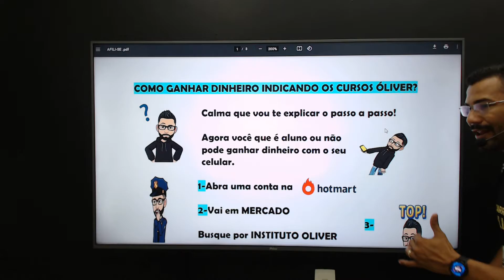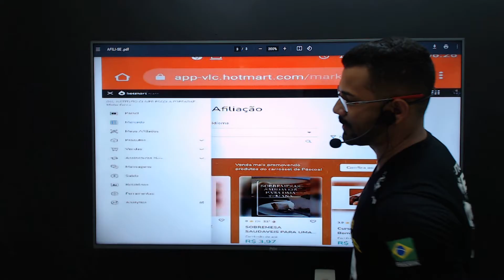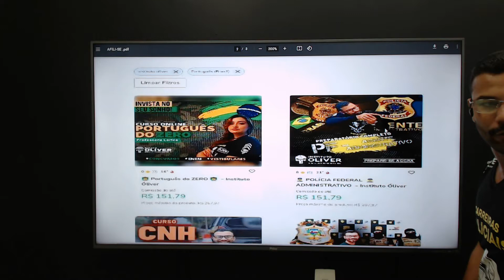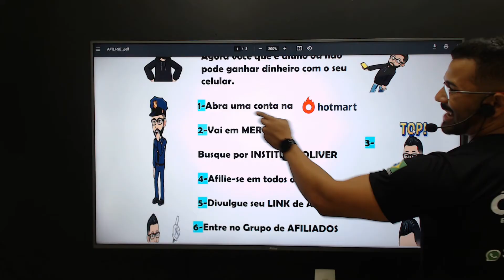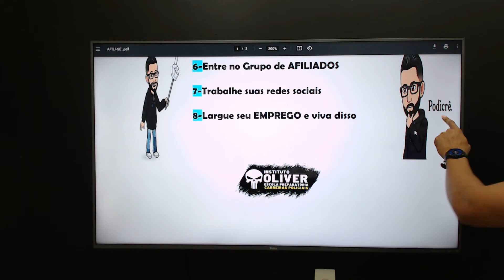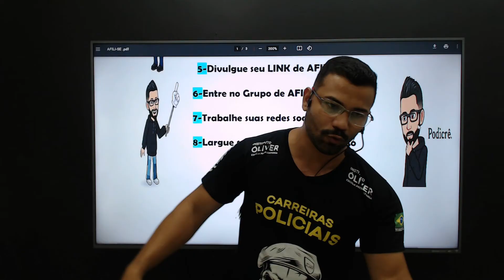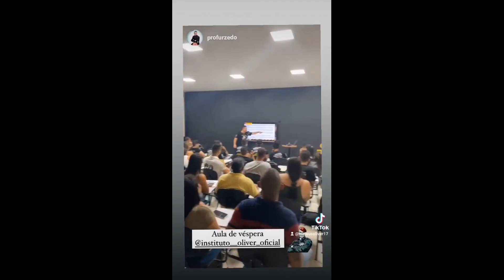Seja um Afiliado Óliver - Ganhe DINHEIRO indicando nossos cursos.